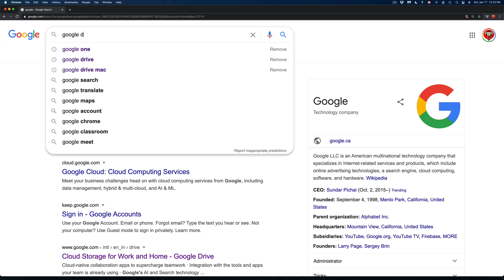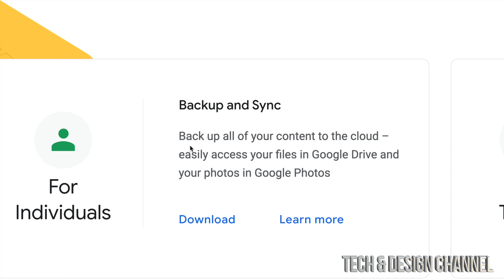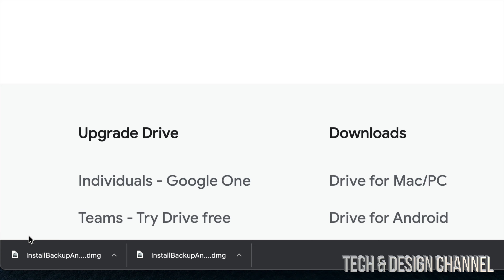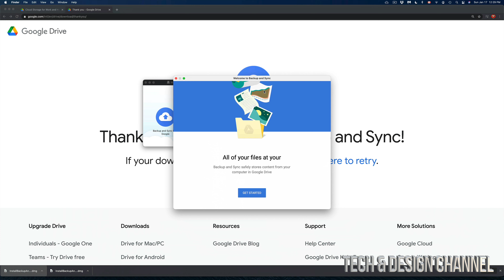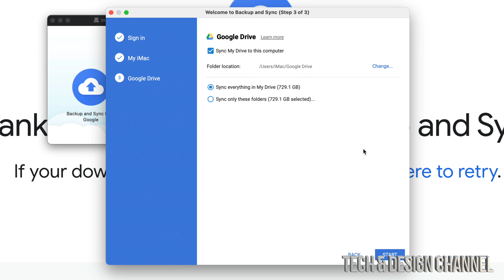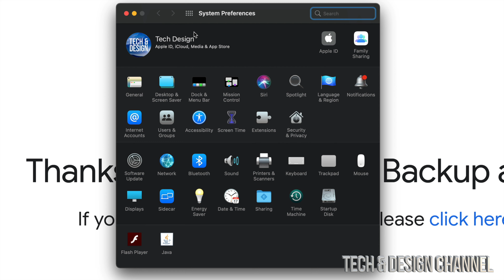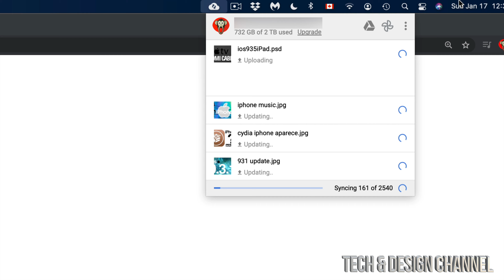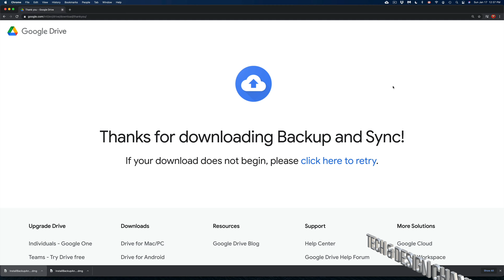How to get Google One / Google Drive on Mac Pro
Download & Install Google One on Mac